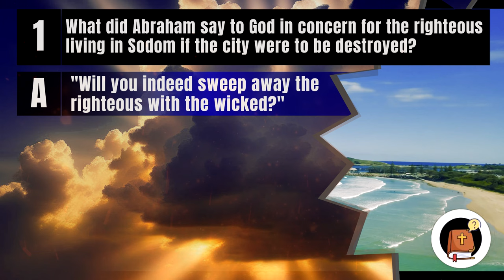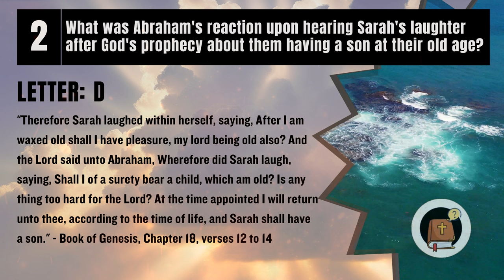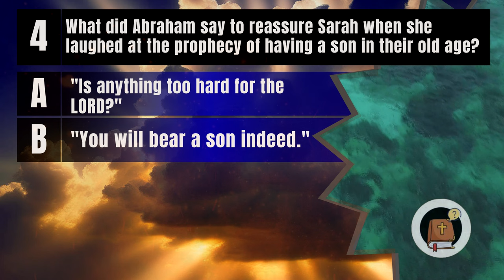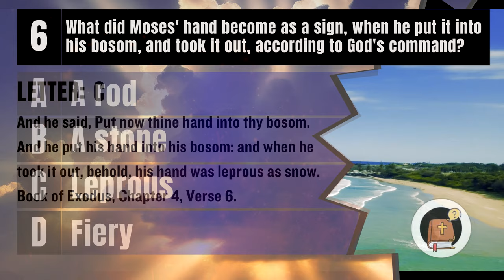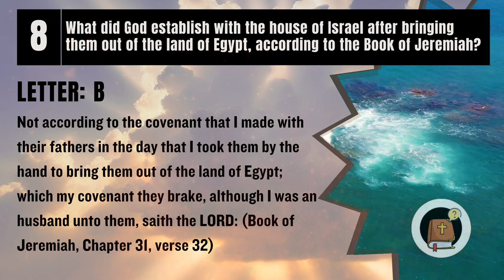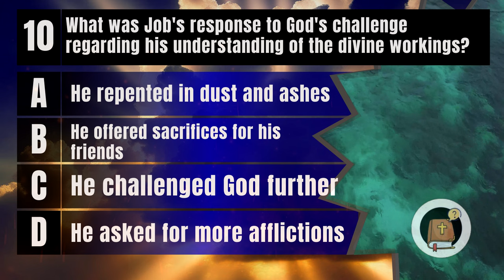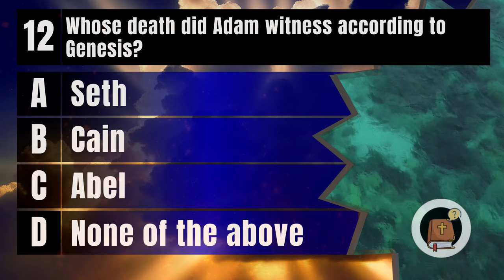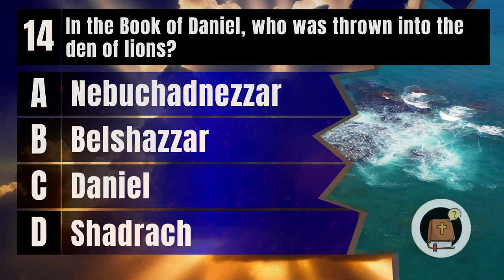30 ULTIMATE BIBLE QUESTIONS - BIBLE QUIZ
Welcome to the Bible Quiz Channel! Dive into our 30-question quiz on biblical stories and characters. Ready to challenge yourself? After the quiz, share your score below – we'd love to hear from you!